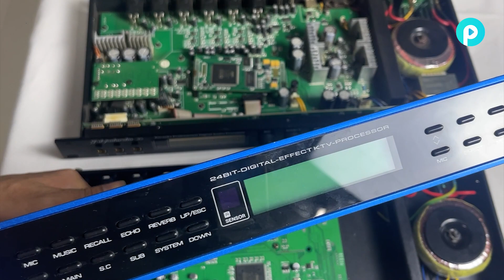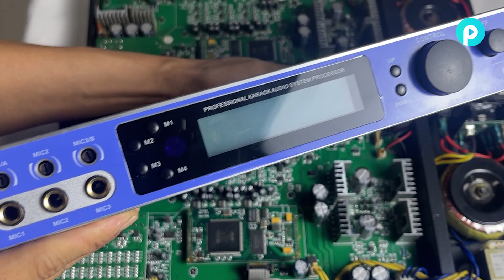Phân biệt vang số x5 x8 x12 và dòng vang rút gọn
Sự khác nhau giữa các dòng vang số đang có trên thị trường. Bạn đừng thắc măc tại sao cùng 1 mẫu mà giá lại khác nhau. Cùng xem và hiểu rõ nhé.

⭐️ ⭐️ ⭐️ ⭐️ QUYỀN LỢI CỦA KHÁCH HÀNG KHI MUA  HÀNG TẠI PHONHAC.VN ⭐️ ⭐️ ⭐️ ⭐️

► Hỗ trợ từ xa bằng TeamView khi ae cần thiết hỗ trợ kỹ thuật
► Hỗ qua điện thoại
► Bảo hành dài hạn 1 năm, lỗi 1 đổi 1 trong 15 ngày
► Hỗ trợ tư vấn kĩ thuật trọn đời

💖💖💖💖CÁC SẢN PHẨM CỦA PHONHAC.VN 💖💖💖💖

👉 Địa chỉ: Tân Kiên - Bình Chánh - HCM